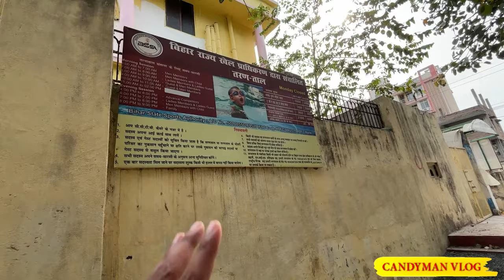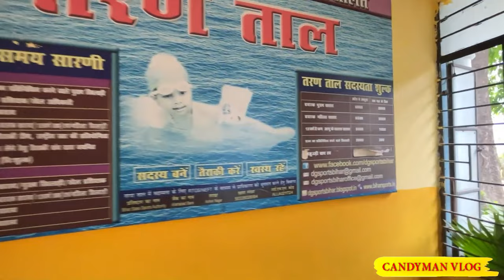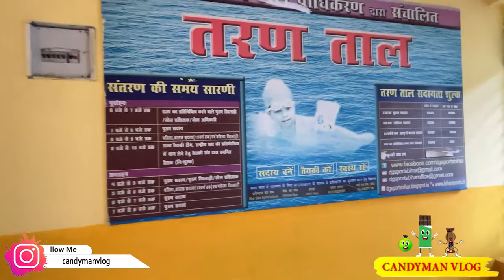पटना में खुलने जा रहा है Swimming Pool 2024 | Moin-ul-Haq Stadium मैं खुलने जा रहा है Swimming Pool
/ candymanvlog